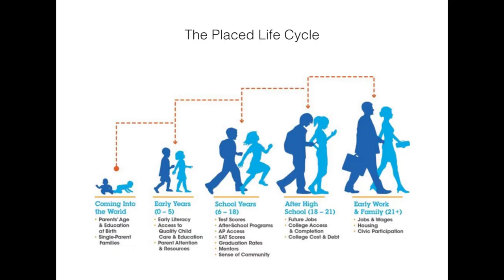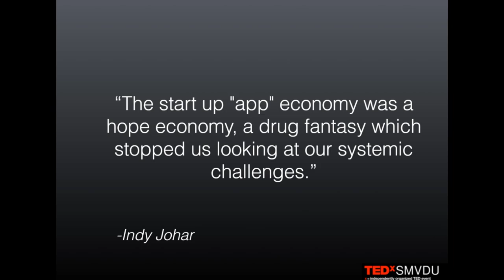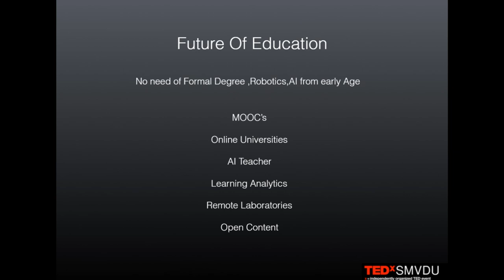Society Needs Displaced People not Placed people | Navdeep Singh Gill | TEDxSMVDU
The talk focuses the youth and their career through big data.It describes the requirement of young people to use technology to solve real time problems with the experience of speaker using big data in agriculture

He is an Entrepreneur, Founder and CEO at XenonStack - A Stack Innovator and RayFarm - Farmer MarketPlace. He is having an experience of 13 years. Passionate about Design and Data, he is a Firm believer that Technology Will Help Human Race. He is working on healthcare and agriculture to enable people's lives with Technology. He loves to help young Professionals for working towards technologies like BigData ,IoT and DevOps.